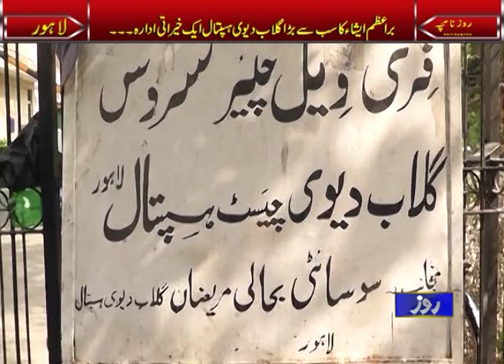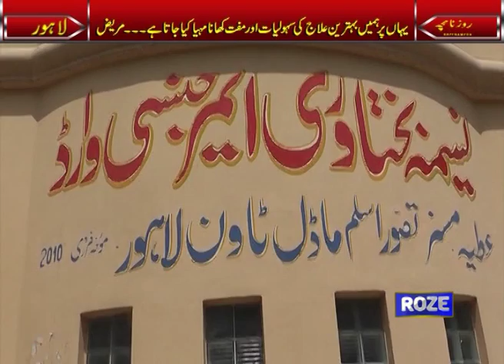ROZENAMCHA LAHORE 29 5 16